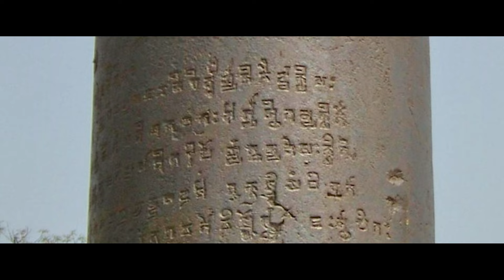What is the secret of rustproof iron pillar? | टीजर: क्या है जंगरोधी लौह स्तंभ का रहस्य?